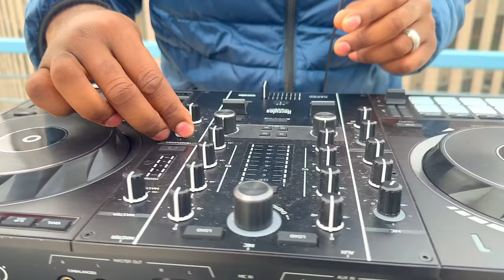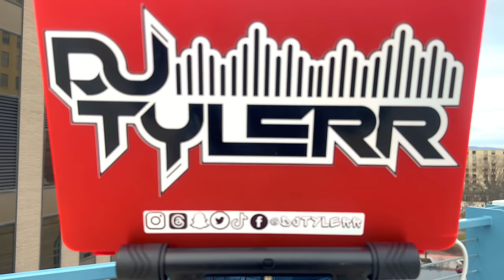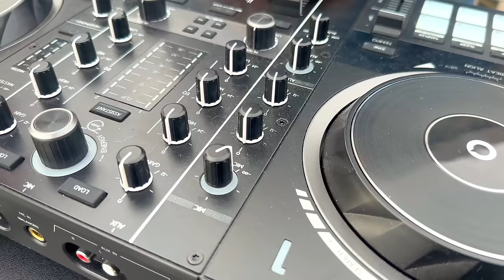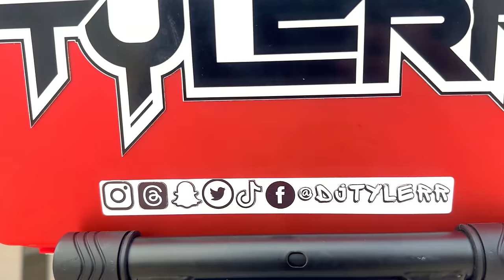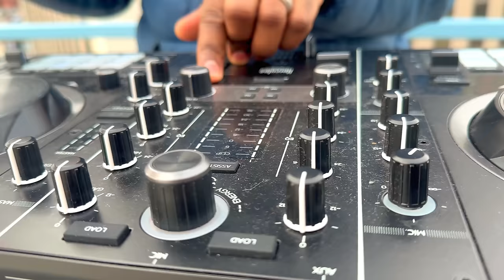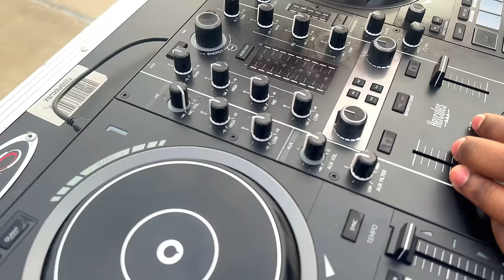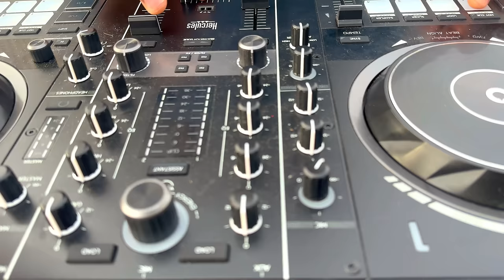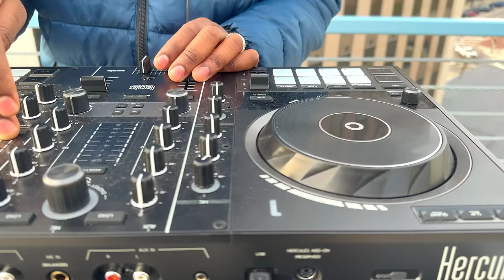2000S HIP HOP R&B MIX | BEST OF 2000S HIP HOP R&B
1. Dilemma - Nelly ft Kelly Rowland
2. My Boo - Usher & Alicia Keys
3. All I Have - Jennifer Lopez & LL Cool J
4. Oh Boy - Cam'ron ft Juelz Santana
5. Happy - Ashanti ft Ja Rule
6. Mesmerize - Ja Rule ft Ashanti
7. Down Ass Chick - Ja Rule ft Charli Baltimore
8. Whta's Luv - Fat Joe ft. Ashanti
9. Put It On Me - Ja Rule & Lil Mo
10. Family Affair - Mary J. Blige
11. Try Again - Aaliyah
12. Rock The Boat - Aaliyah
13. Always On Time - Ja Rule ft Ashanti
14. Gangsta Lovin - Eve ft Alicia Keys
15. Who's That Girl - Eve
16. Superwoman (Part 2) - Lil Mo ft Fabolous

2000s Hip Hop R&B Mix | The Best of 2000s Hip Hop R&B by DJ TYLERR